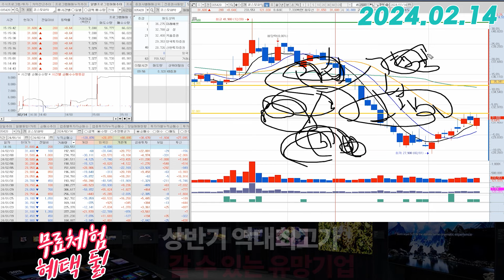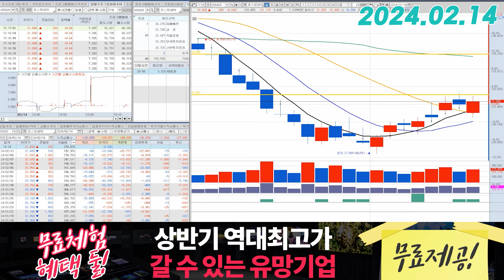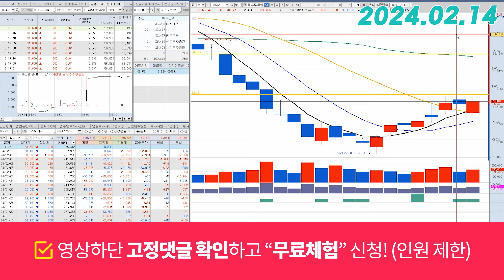코스모화학(005420) - 잘 만들어놨습니다.